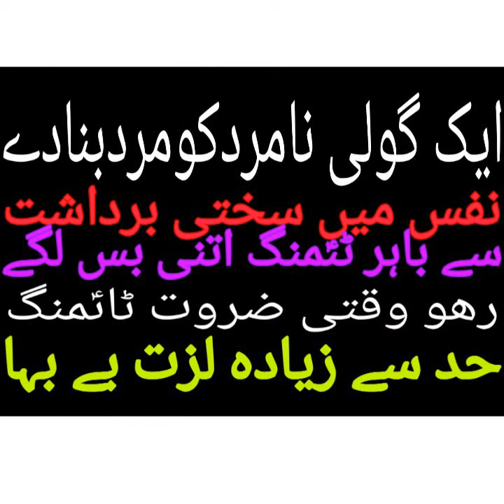وقتی ئاںؑمنگ اور امسک کی گولی حد سے زیادہ ٹاںؑمنگ سختی اتنی جو نفس کو پتھر بنادے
Taiming ki guli nafs ko pthar bana de